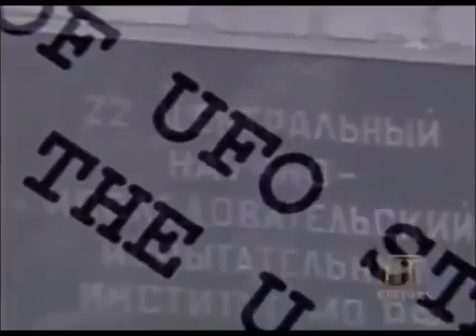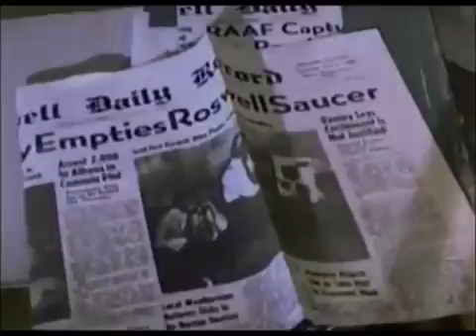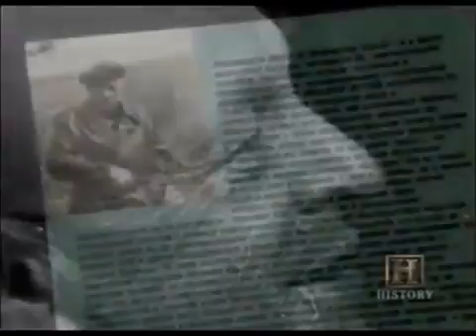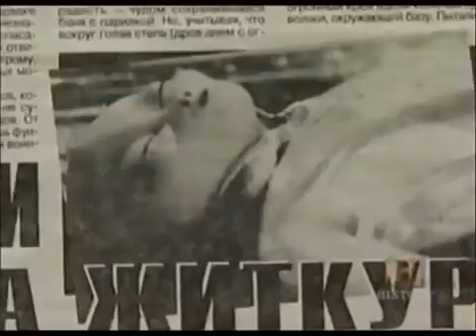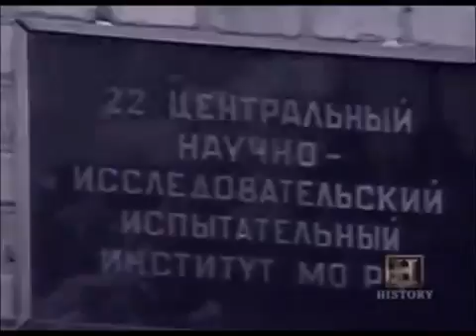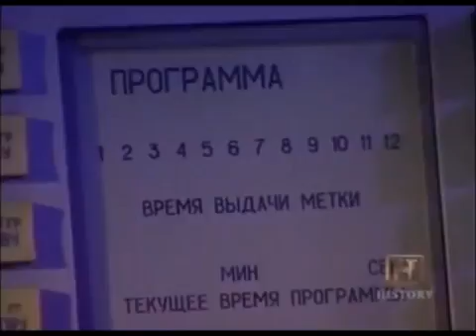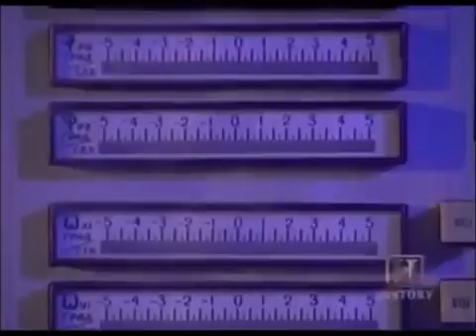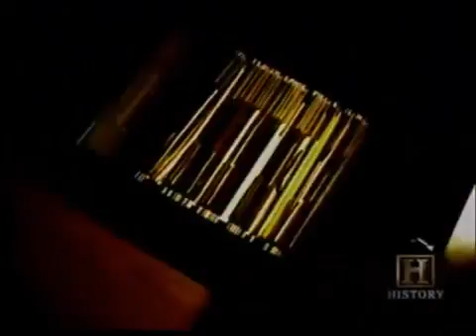Soviet UFO Secrets ★ UFO Documentaries Chanel